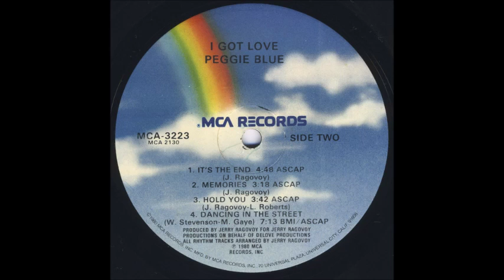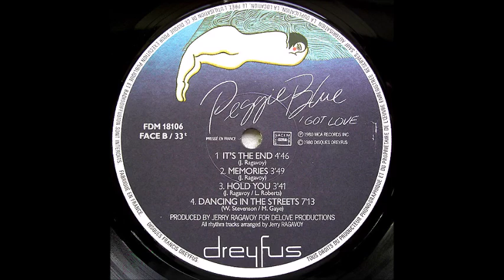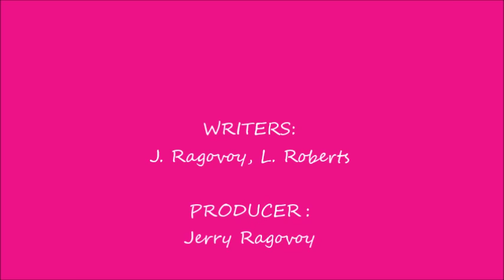Peggie Blue - Hold You (One More Chance Re Edit)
Great 1980 disco LP track from Peggie Blue (later known as Peggi Blu). This is my extended re-edit...